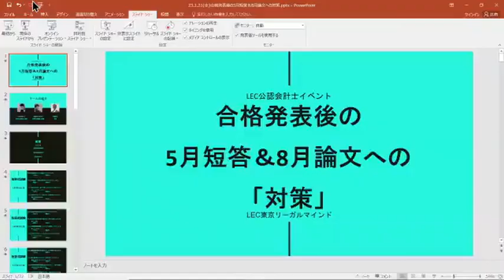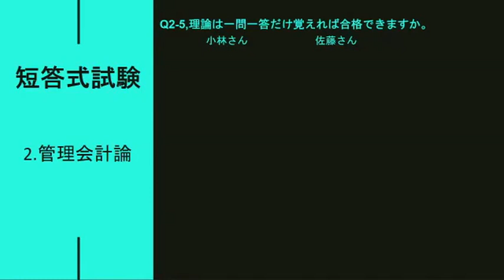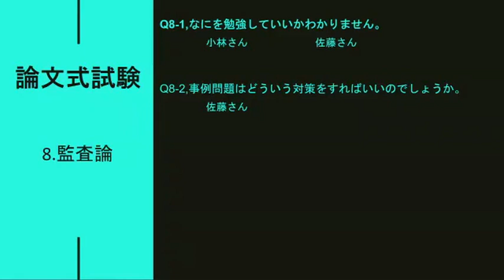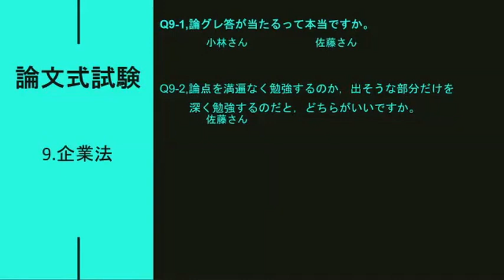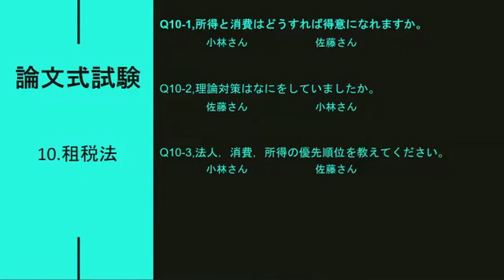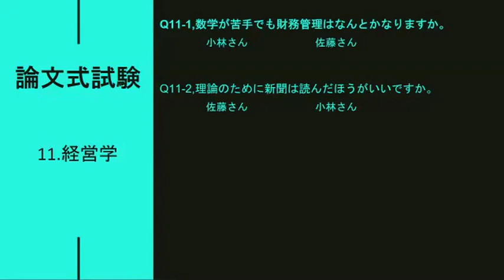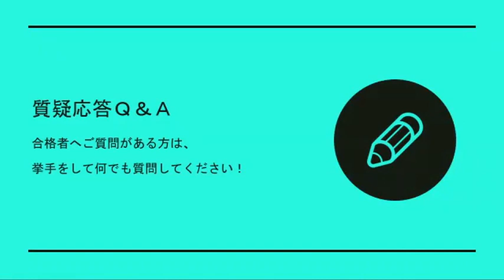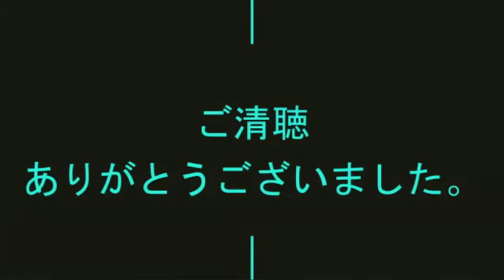【LEC会計士】12月短答の合格発表後の5月短答＆8月論文への対策（2023.1.21実施）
22年12月の短答式試験（令和5年第Ⅰ回）の合格発表を踏まえた、23年5月短答と8月論文への対策について、最終合格者をお呼びして具体的なアドバイスをします。